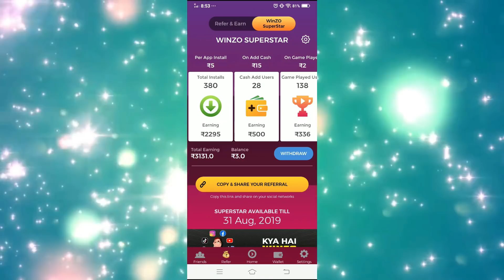How To Get Free Alvaro Character In Telugu | Alvaro Top Up Event | Treasure Hunt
WINZOGOLD LINK :Join me on WinZO Gold and play 25+ games. Bharat ka Apna Game. to claim your bumper cash bonus! Earn up to Rs. 222 per referal